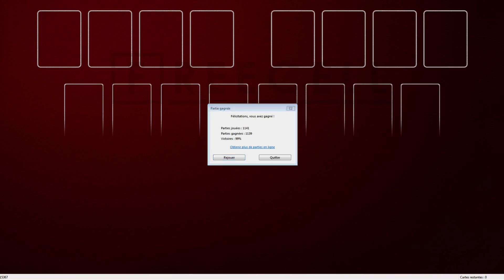Solution to freecell game #15367 in HD